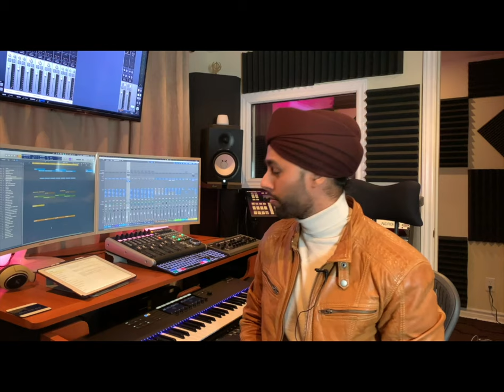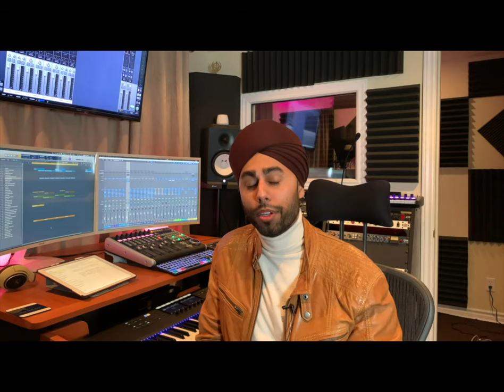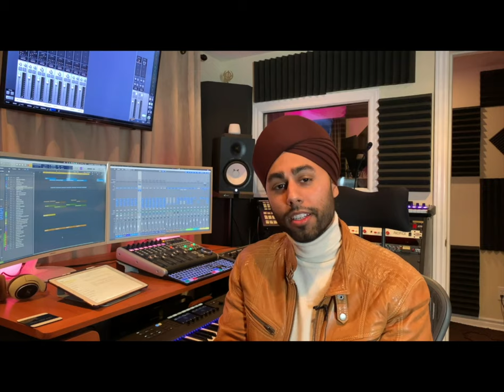KRAFT-ING The Composition - Robert Kraft on Producing Soundtracks for Movies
Last month, we had the privilege and honour of interviewing Robert Kraft, formerly the Head of Music at 20th Century Fox for almost 20 years, and we had an hour long chat where everything from life to music to film was covered. This is a condensed version of the interview with some of my favourites nuggets of wisdom extrapolated from that lengthy chat.

A massive thank you to Robert for taking the time and to my team at the SCGC, who tirelessly works to make the lives of Media Composers in Canada and around the world better.

GAGAN SINGH:

FOLLOW on Twitter: @gagansinghmusic
LIKE on Facebook: gagansinghmusic
FOLLOW on Instagram: gagansinghmusic